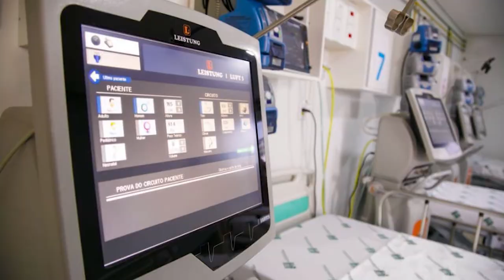Saúde em Capelinha: Sobrecarga de Atendimentos Simultâneos preocupa autoridades da Região.